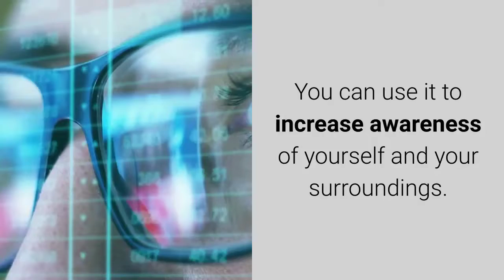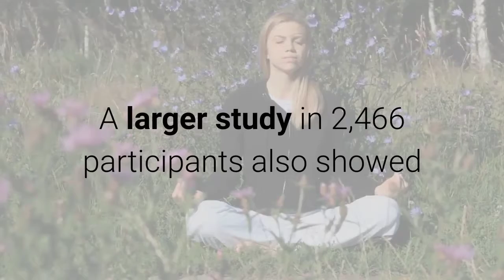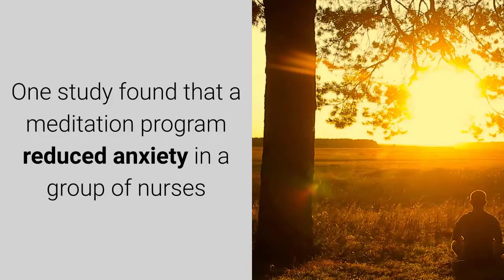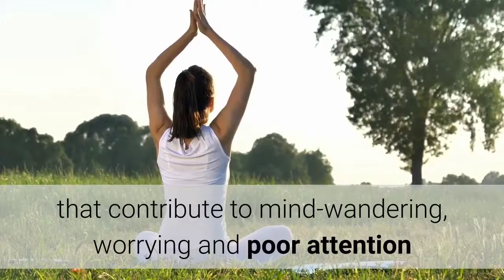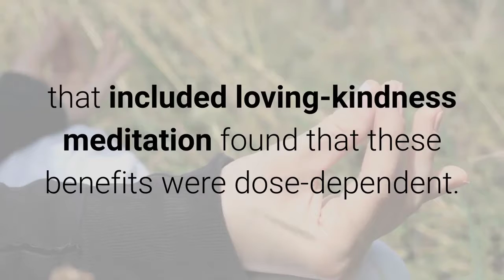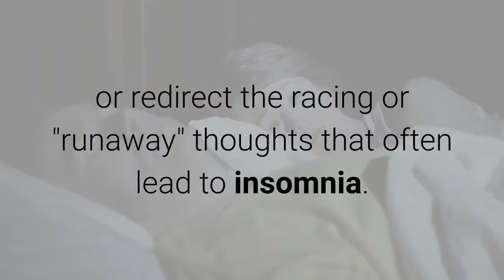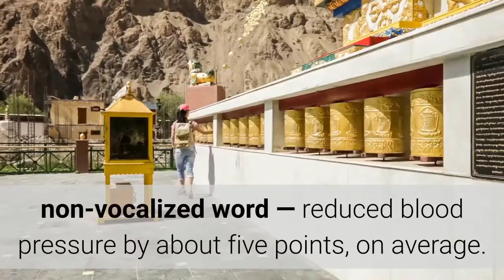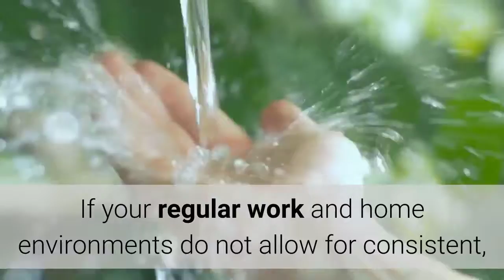The 12 Health Benefits of Meditation | Improve Your Life Today